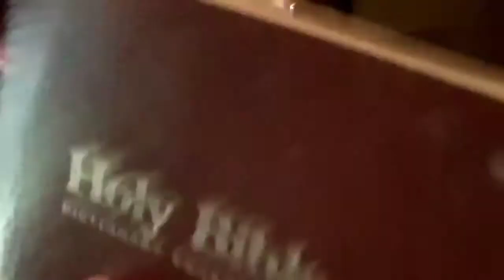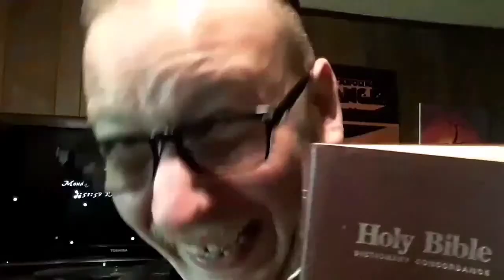God Boy and the Sinner.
A Jehovah's witness goes to Danny's house to save his soul with the doctrine of Jesus of Nazareth, however Danny has some questions about the ways of God. All characters are fictional and any resemblance to any persons alive or dead is purely coincidental.